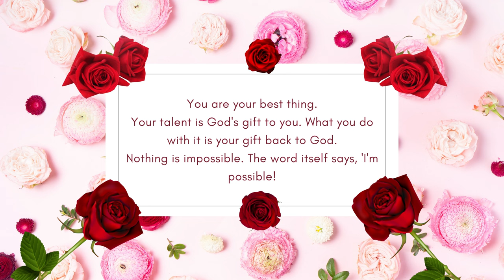Wishing You a Happy New Year 2023!!!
Stay Blessed!
Tomorrow is the first page of a 365-page book.

Let us write a good one with prayers, joy, love, faith, trust, and gratitude.

Let us enter this new year 2023 with gratitude for this new chance to create our dreams.

Let us do the best what we can.
Celebrate endings—for they precede new beginnings.

Cheers to a new year-2023 and another chance for us to get it right.

Write it on your heart that every day is the best day in the year.

Every moment is a fresh beginning.

Let us pray for abundant blessings and happiness.

You are your best thing.

Your talent is God's gift to you. What you do with it is your gift back to God.

Nothing is impossible. The word itself says, 'I'm possible!